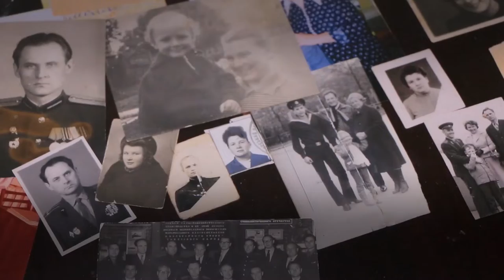76 лет со Дня освобождения Одессы: Сергей Кивалов и Украинская морская партия поздравили ветеранов